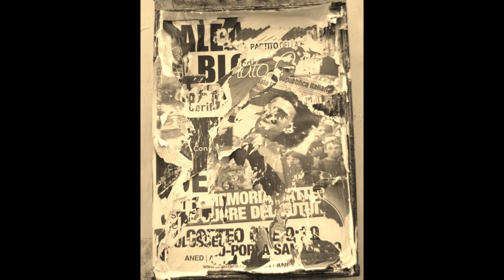all blues fatta in casa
ci piace provare e provarci siamo noi i Fiori Sporchi